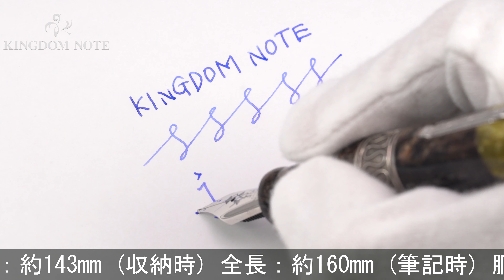DELTA デルタ 万年筆 少数民族シリーズ2009 アディヴァシ 1KS M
吸入レバーパーツ多少の表面点状劣化、その他多少スレ･小キズ等見られますが、概ね程度良好なコンディションです。2008年世界限定857本！

本体材質：樹脂、スターリングシルバー
ペン先材質：18金
字幅：M(中字)
機構：サイドレバー式
全長：約160mm (筆記時)
胴軸径：約16mm
キャップ径：約17mm (クリップ除く)
最大径：約21mm (クリップ含む)
重さ：約39g
付属品：元箱一式